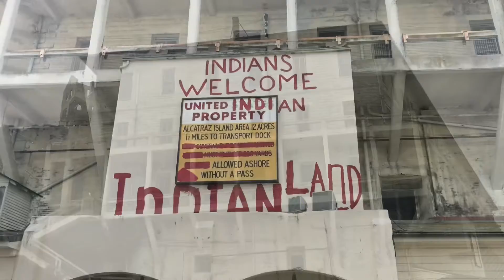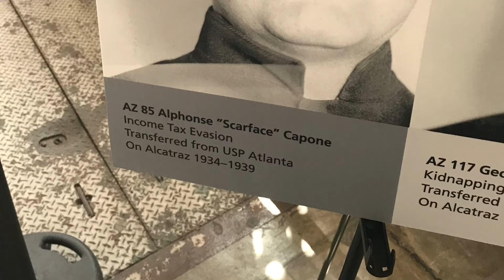San Francisco Trip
Visiting San Francisco